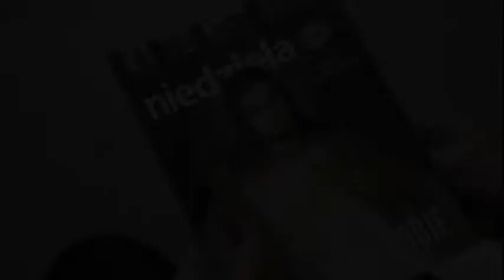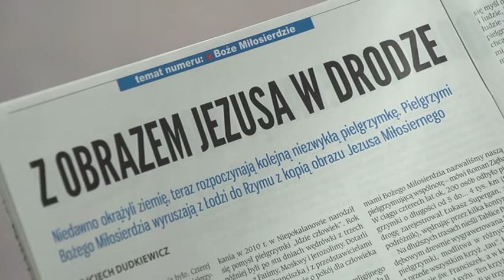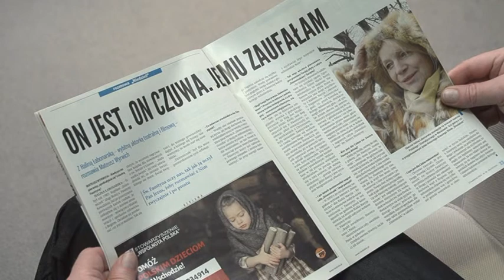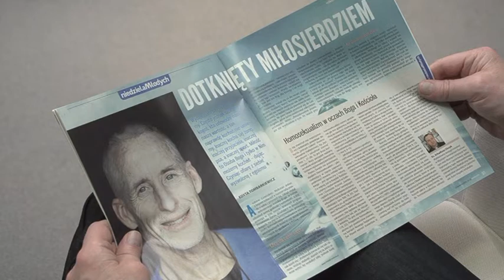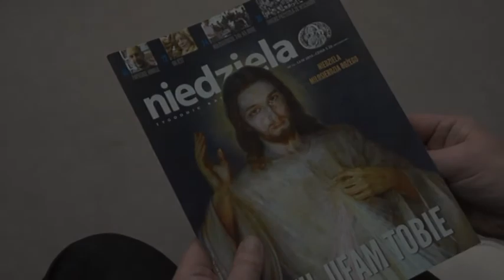Cały tydzień z "Niedzielą"